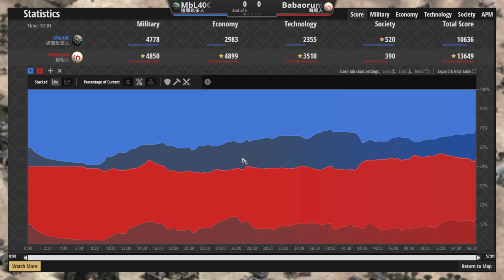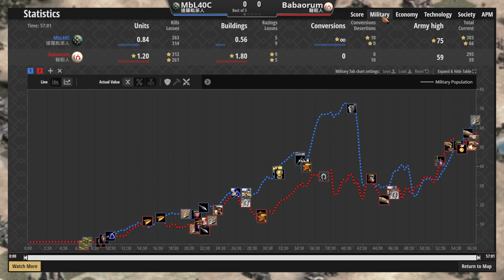✅MBL實測新版達羅毗涂特化封建農田開局❗ 🎯韃靼速成馬弓大殺四方❗ 韃靼vs達羅毗涂 2500＋【世紀帝國2決定版&Aoe2】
▲看來問題不是出在有沒有火炮上(x